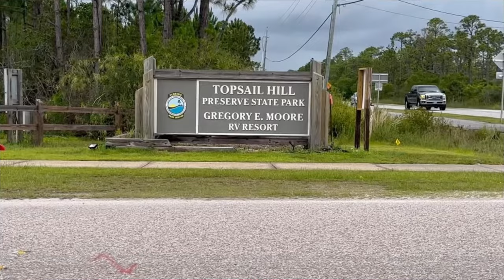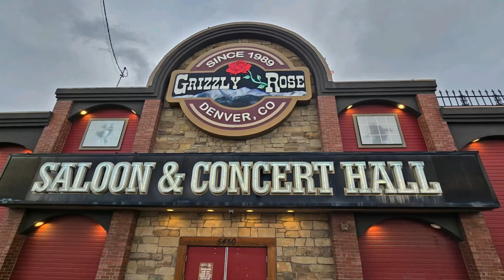Overview of our Road Trip from Florida to Montana in my 2023 Flagstaff e-pro 15TB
Join me on an overview of our trip from Florida to Montana in my 2023 Flagstaff e-pro 15TB! From exploring Destin to navigating through the Ozark Mountains, this road trip was full of adventure. My best friend and I had a blast!

*Items I use for my Trailer*
Trailer Tongue Coupler Proven Lock
Surge Guard
Lock for the surge Guard
AstroAI Cordless Tire Inflator Air Compressor
EPAuto 1/2-inch Drive Click Torque Wrench
TST 770 Series Full Color Touch Screen Tire Pressure Monitoring System
Curt Weight Distribution Hitch
Furrion Backup Camera
White Lithium Grease
Folding Step Stool
Camper/RV Leveling Blocks
Collapsible Bucket
Camco Sidewinder
Clear RV Sewer Hose Elbow
Alvantor Screen House Room
VENTY Portable Fan

*Items I use Inside for organization*
Full Length Mirror Tiles
Travel organizer zipper cubes
Folding Step Stool
Paper towel holder
5 pound command hooks
Shower caddy
Razor holder
Broom holder

my Georgia trip and I show the hookup process of

Link to a playlist of all of my adventures in my Flagstaff E-Pro 15TB in Florida

00:00 Introduction
00:52 Destin
01:51 Mississippi
02:57 Ozark Mountains
07:00 Kansas
11:39 Wyming